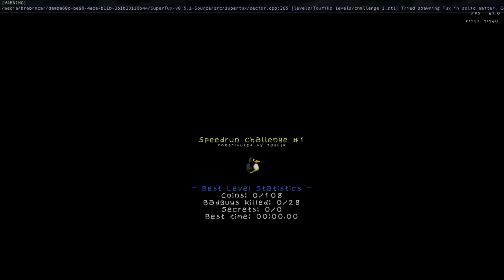SuperTux 0.5.1 Speedrun Challenge #1 reverse